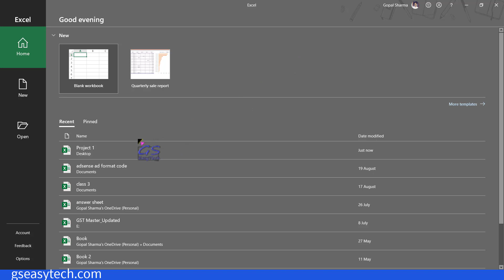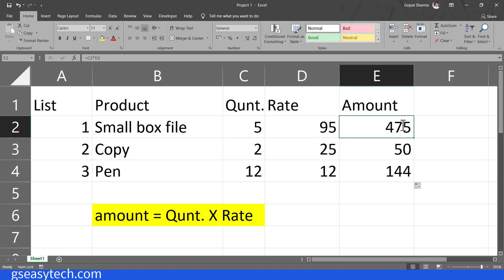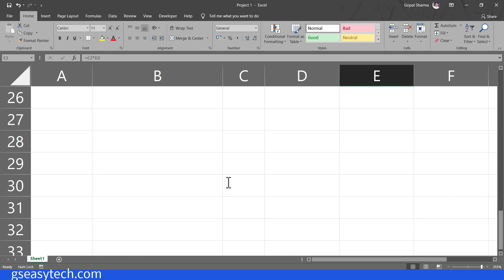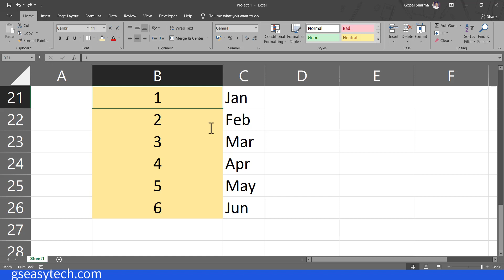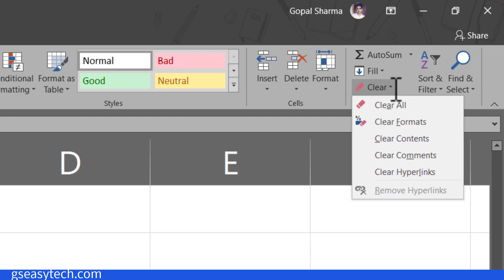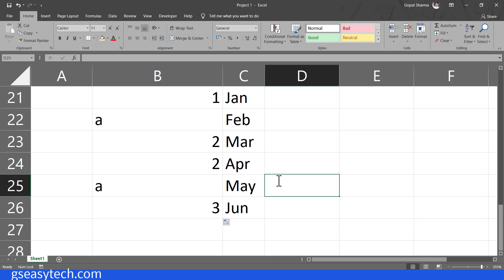Formula and Function Auto Fill in Excel, ऑटो फिल का इक्सेल मे क्या यूज है और इसका प्रयोग कैसे करते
gs easy tech,
GSeasytechPrime,